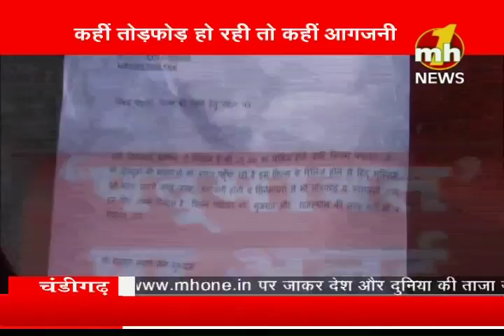बड़ी बहस : पद्मावत रिलीज पर सरकार के सामने कानून व्यवस्था कितनी बड़ी चुनौती । SEG_1